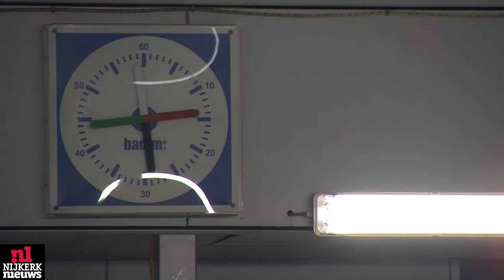NIJKERK - Flevo d1 Triton d1 5 3